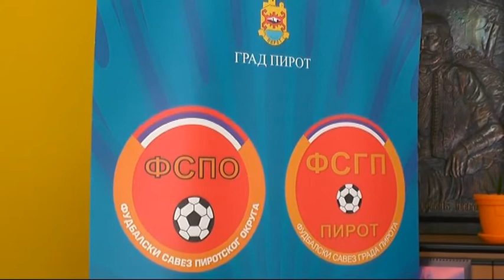LOPTE ZA PIROTSKE KLUBOVE